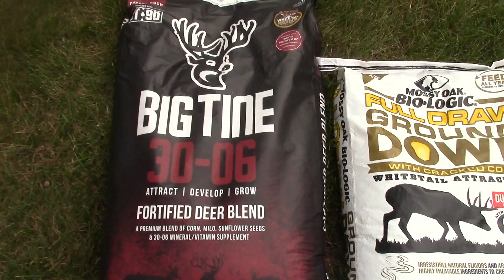Deer SURPRISINGLY love this bait! 2018 deer bait experiment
Trying out different deer baits/attractants to see which ones works best! see the video and pics to see what you think. I'll rank what i thought did best below.

1. Big Tine 30-06
2. Wildgame's Acorn Rage
3. Big & J's Deadly Dust
4. Mossy Oak's Full Draw

Song title: San Holo- Lights